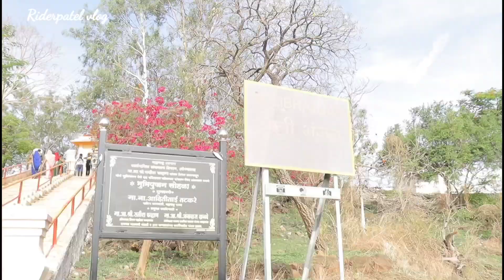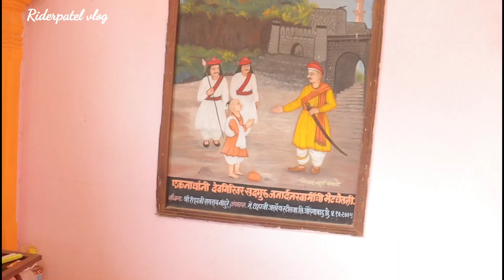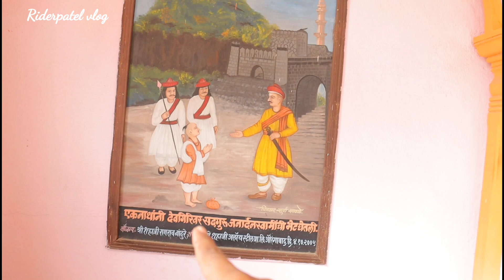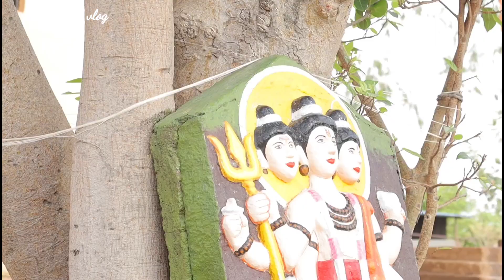पत्थर भी ढोलक की तरह बजते है | is mandir me chamatkar | सूर्य और चंद्र कुंड गरम पानी के कुंड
भगवान दत्तात्रेय इस स्थान पर तपस्या करते थे उस समय उनके पास बजाने के लिए कुछ ढोलक नहीं था तो भगवान दत्तात्रेय इस पत्थर को बजाते थे और भजन कीर्तन करते थे यही वो  पत्थर है जो आपने देखा और इस पहाड़ी के थोड़ा नीचे सुर्य और चंद्र कुंड बना हुआ है मान्यता अनुसार ऐसा कहा जाता है की सूर्य को चंद्रमा ने  भगवान दत्तात्रेय यहां भक्ति करते देखा तो उनसे मिलने के लिए वो यहां इस जगह पर उतरे थे तब से इस स्थान को  सूर्य और चन्द्र कुंड से जाना जाता है